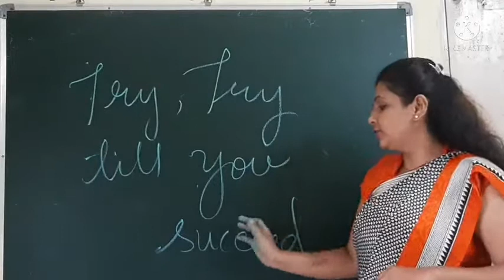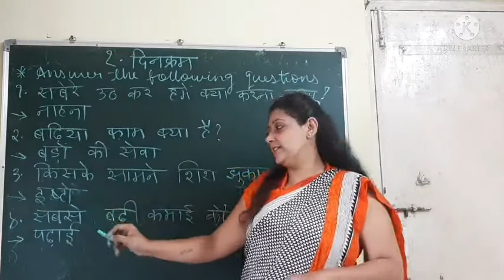3 - Hindi पद्य विभाग दिनकरम Nb ex